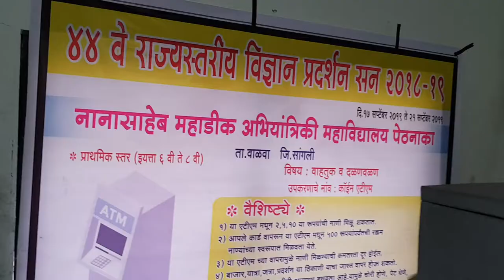Science Project-102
All the videos uploaded in this channels are presented in 44th state level science exhibition held at Nanasaheb Mahadik College of Engineering, Peth, Tal-Walva, Dist- Sangli